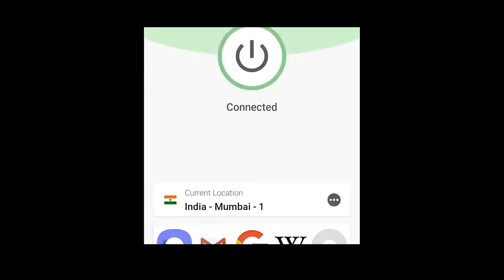New Vpn Trick Pubg 16, August || Get Free Premium Create Coupan & Legendry Outfits In Pubg MOBILE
Happy Happy Indepence Day For All Guys